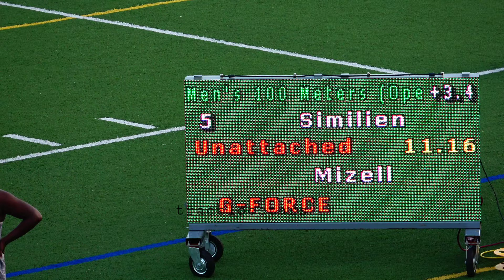Men 100m Prelim Heat 1 Broward Elite Summer Open #3 July 1, 2022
1  SUTTON, Keion Take Notice Sports Management 10.53q +3.4 1 (1)
2  WEST, Nicolas Unattached 10.74q +3.4 1 (2)
3  HARRIS, Adam Guyana 10.86q +3.4 1 (3)
4  DIXON, Jeremiah Unattached 11.13q +3.4 1 (4)
5  SIMILIEN, Ronald Unattached 11.16q +3.4 1 (5)
6  GIBSON, Desmond Unattached 11.36q +3.4 1 (6)